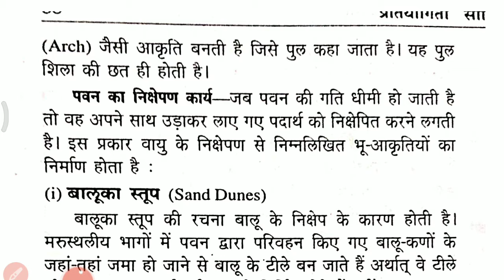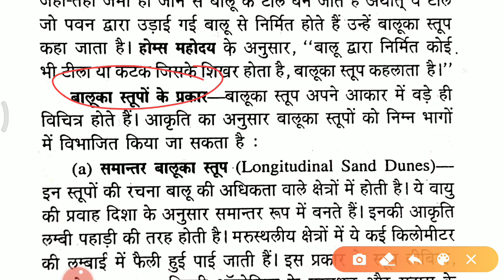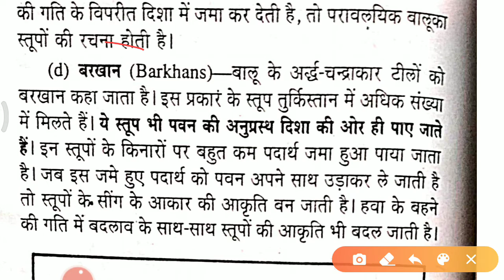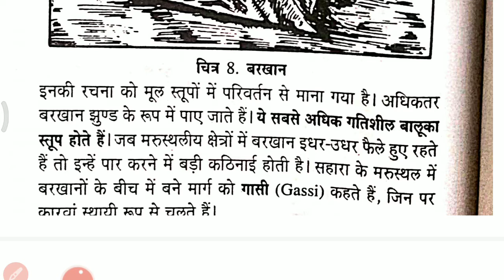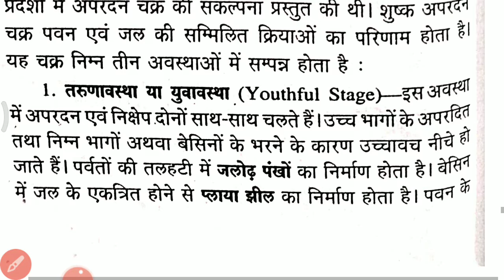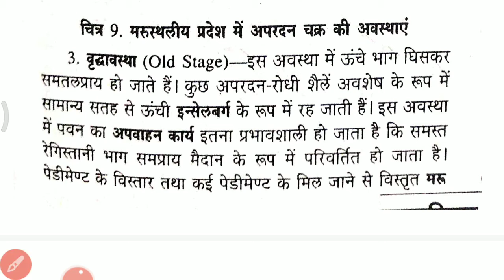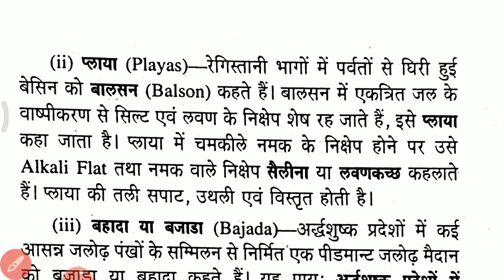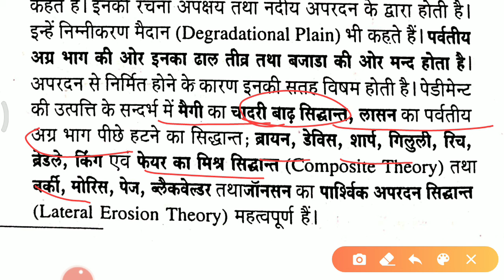पवन के निक्षेपण कार्य एवं निर्मित स्थलाकृति बरखान बालुका स्तूप प्लाया